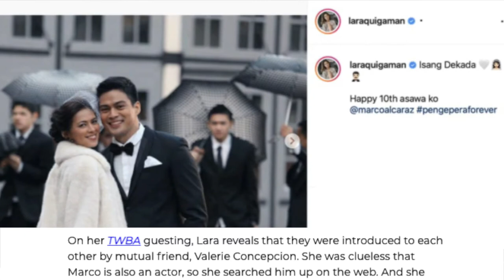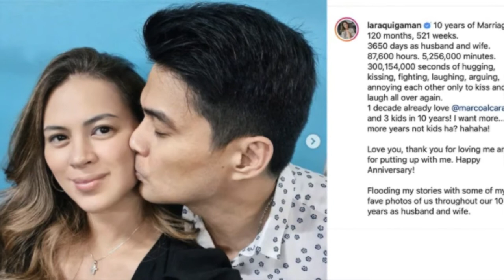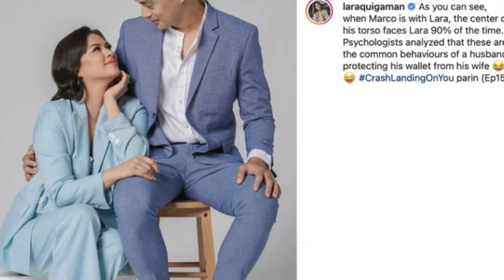IN PHOTOS Lara Quigaman as a loving wife to Marco Alcaraz for 10 years (pinoy trendz)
Sorry for some video we c’ant open the original sound of the video because of copyright!